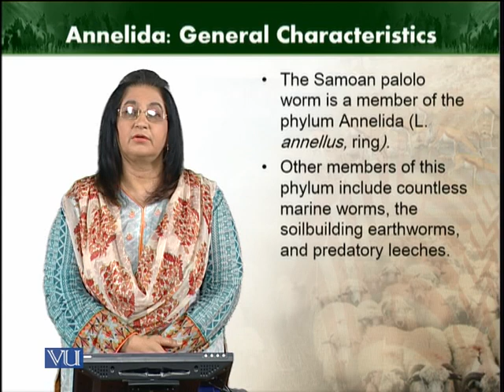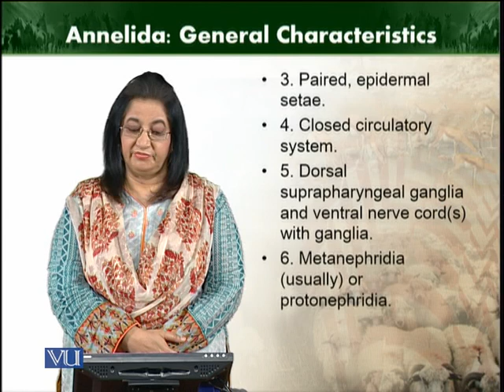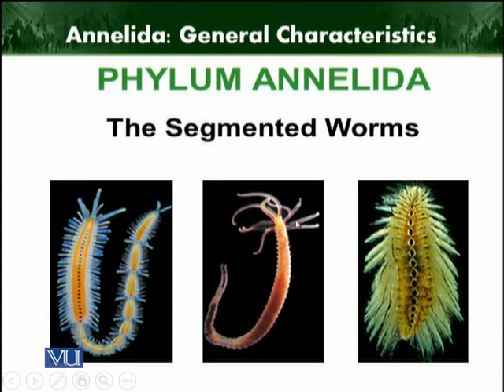General characters | Animal Diversity Invertebrates | ZOO512T_Topic096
Topic096: General characters
by Dr. Farkhanda Manzoor